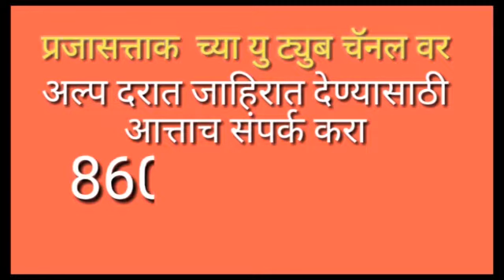महावितरण ला इशारा